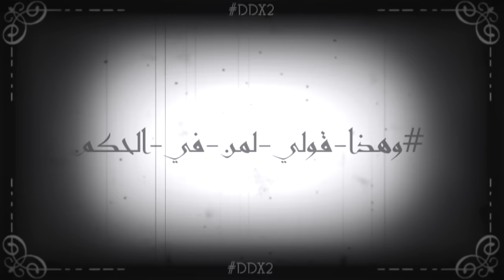مريم الهاني من تونس تخاطب الحكام العرب في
خلال مؤتمر DDX2 تحت عنوان "وهذا قولي لمن في الحكم..." خاطبت مريم الهاني من تونس الحكام العرب قائلتا: "نحن جيل قرر صعود الجبال و العيش بين القمم.."
مؤتمر DDX يتمحور حول فكرة "المناظرة المفتوحة" حيث أننا نفسح المجال للشباب العرب ليعبروا عن أفكارهم و آرائهم عن طريق الطرق الفنية المتاحة: رقص، غناء، شعر، خطابة، رسم، راب،... لغاية الرقي بمجتمعاتهم و يصبحون صانعي التغيير و قادة الغذ و هذا ماتسعى "مبادرة مناظرة" لتحقيقة.